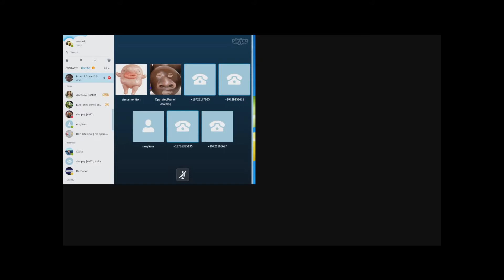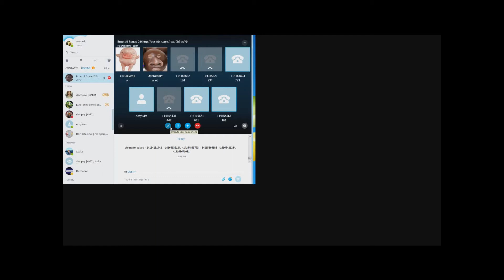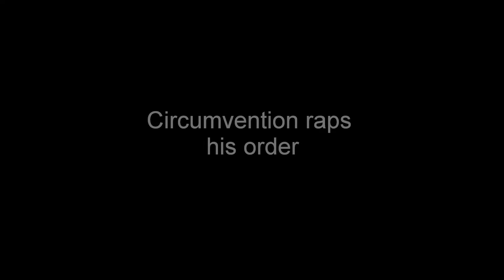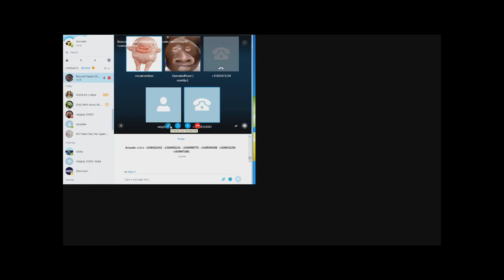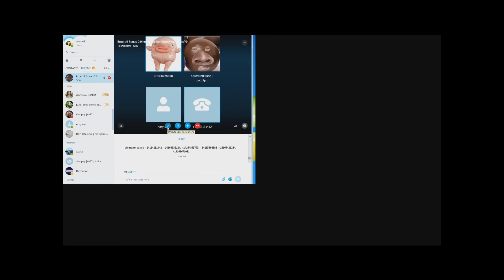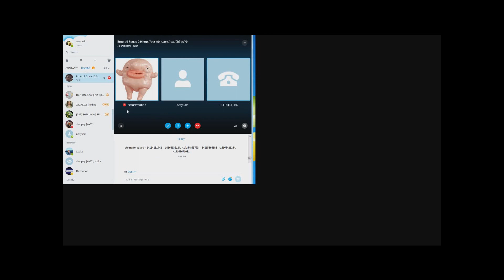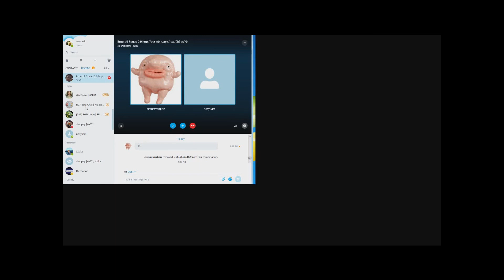Prank Calling McDonald's